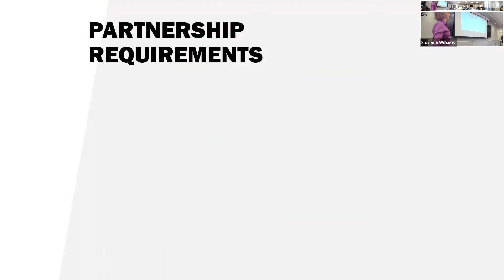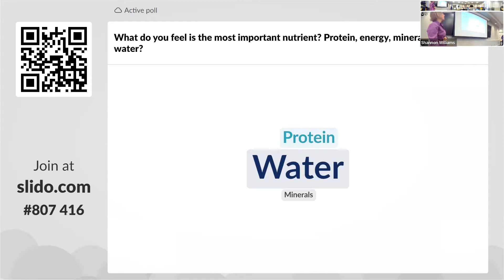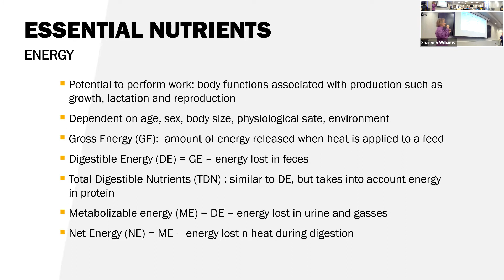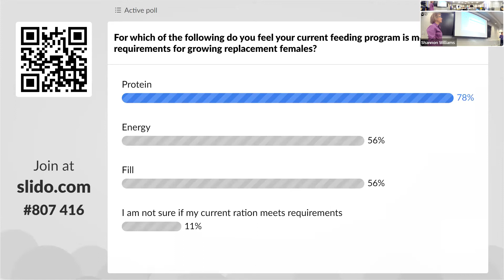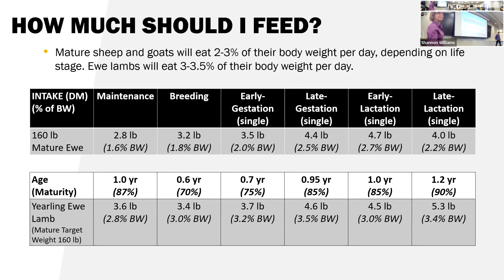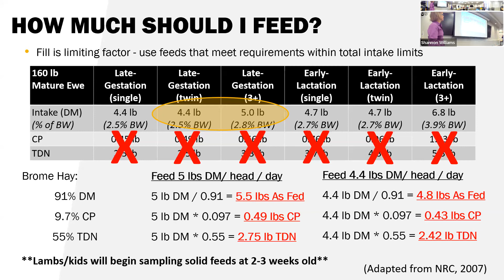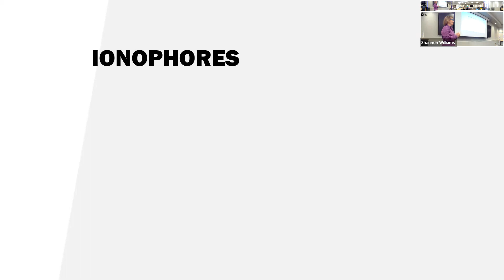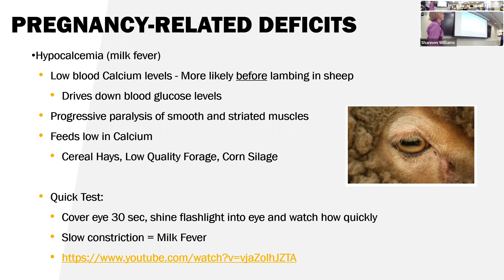Developing Young Replacement Animals (Beef Heifers, Ewe Lambs, and Doelings)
As a part of a "Ladies Raising Livestock" event in December 2021, University of Idaho Extension Educator, Shannon Williams, and Extension Sheep Specialist, Melinda Ellison, PhD, discussed nutritional development of young replacement heifers, ewe lambs, and doelings.